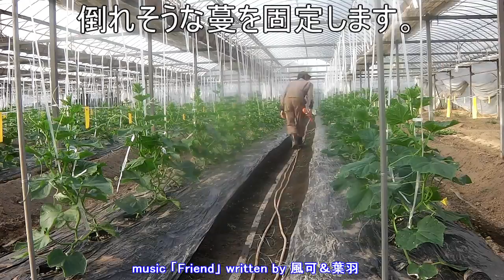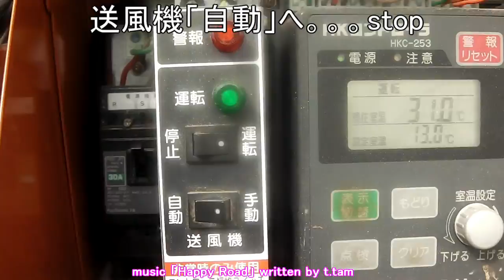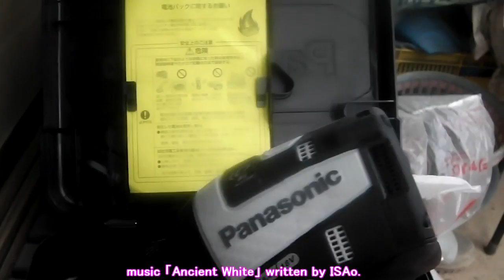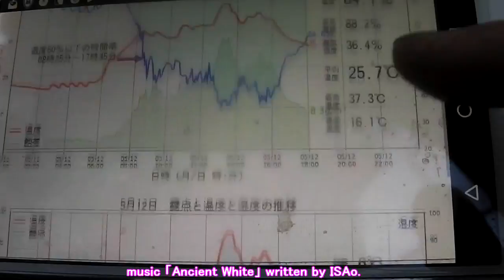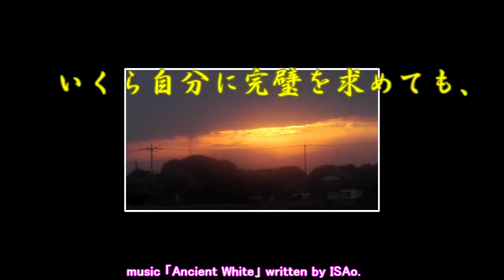動画編集も程ほどにしないと!!本日も頑張りましょう!!／きゅうり農家／きゅうり栽培／愉快なshata農園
23時に寝るには動画編集は22時迄、そのスタイルでｗ